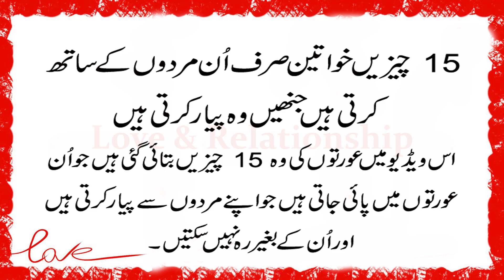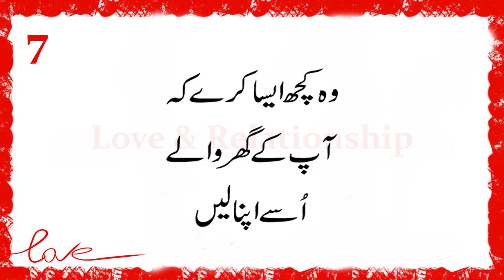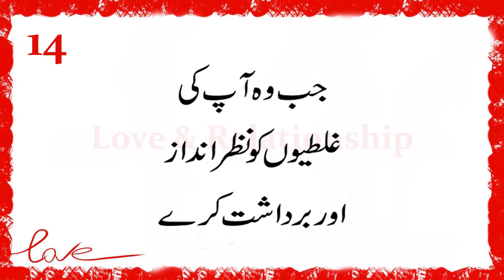15 Things Women Only Do With The Men They Love in Urdu & Hindi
15 Chizen Khawateen
Un Mardon Ke Sath Karti Hain Jinhen Wo Piyar Karti Hain